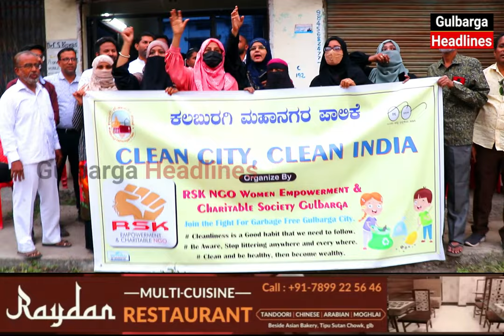R.S.K NGO Start A Clean City Clean India Awareness Campaign On KARNATAKA RAJYOTSAVA DAY